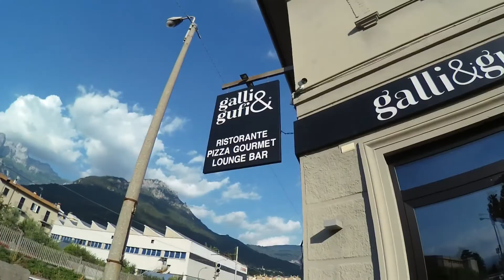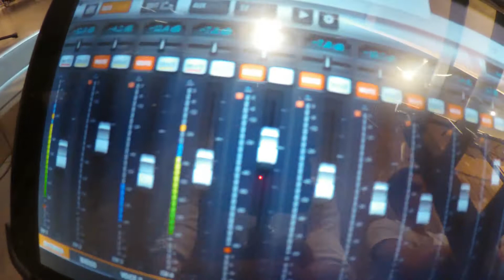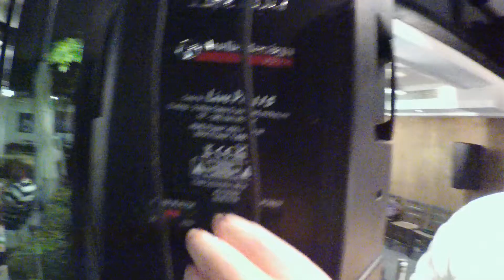Microfoniamo un comico di Zelig. Claudio Batta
Batta di Zelig è venuto al Galli e Gufi di Mandello e serviva un service audio e luci.
Pronti!
Grazie a Beppe e a Gabriele, insieme a loro faccio parte all'associazione Concertando che si occupa fra le altre cose anche di questo.